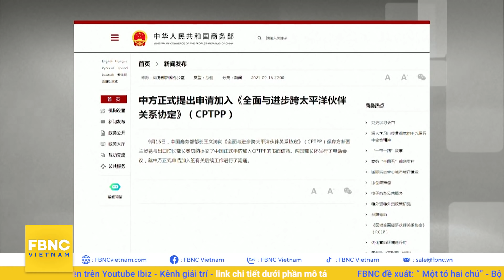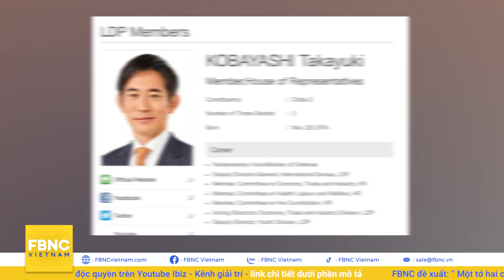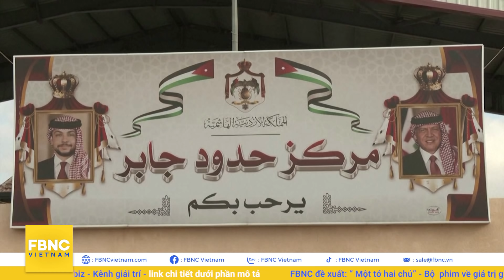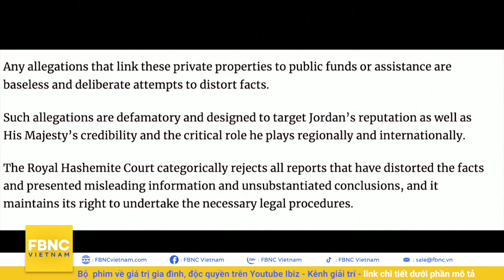Tin thế giới 5/10 | Phái đoàn Pháp thăm Đài Loan bất chấp phản đối của Trung Quốc | FBNC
Tin thế giới 5/10 | Phái đoàn Pháp thăm Đài Loan bất chấp phản đối của Trung Quốc
BẤT CHẤP TRUNG QUỐC PHẢN ĐỐI, PHÁI ĐOÀN QUỐC HỘI PHÁP ĐI THĂM ĐÀI LOAN
THIẾU ĐIỆN NGHIÊM TRỌNG, LẦN ĐẦU CHIẾT GIANG PHẢI NHẬP THAN TỪ KAZAKHSTAN
NHỮNG CÁ NHÂN GIỮ VỊ TRÍ CHỦ CHỐT TRONG CHÍNH PHỦ MỚI CỦA NHẬT
THỊ TRƯỞNG THỦ ĐÔ MANILA NỘP ĐƠN TRANH CỬ TỔNG THỐNG PHILIPPINES
BÀ SUU KYI MỆT MỎI VÌ HẦU TÒA QUÁ NHIỀU
TỔNG THỐNG PALESTINE ĐÓN PHÁI ĐOÀN ISRAEL Ở RAMALLAH
NGA LẦN ĐẦU TIÊN BẮN THỬ THÀNH CÔNG TÊN LỬA SIÊU THANH TỪ TÀU NGẦM
NHÀ VUA JORDAN NHẬN CUỘC GỌI ĐẦU TIÊN TỪ TỔNG THỐNG SYRIA SAU NHIỀU NĂM
NHÀ VUA JORDAN BỊ TỐ CHI HÀNG TRĂM TRIỆU ĐÔ LA TIỀN THUẾ MUA ĐỒ CÁ NHÂN
HÃNG HÀNG KHÔNG LUFTHANSA BỔ SUNG 4 CHIẾC AIRBUS A350 VÀO ĐỘI BAY
HAI NHÀ KHOA HỌC MỸ GIÀNH GIẢI NOBEL Y HỌC 2021
CÁC NHÀ LÃNH ĐẠO TÔN GIÁO ĐƯA RA TUYÊN NGÔN CHUNG TRƯỚC COP26
TỔ CHỨC SINH NHẬT CHO BA CÁ THỂ GẤU TRÚC Ở THƯỢNG HẢI (TRUNG QUỐC)
THAM QUAN BẢO TÀNG LÀM BẰNG RÁC THẢI NHỰA Ở INDONESIA
ĐẢO BALI CỦA INDONESIA MỞ CỬA ĐÓN DU KHÁCH QUỐC TẾ TỪ 14/10
GHÉ THĂM HỘI CHỢ SÁCH LỚN NHẤT Ả RẬP XÊ ÚT
NGHỆ SỸ ALEJANDRO SANZ NHẬN NGÔI SAO TRÊN ĐẠI LỘ DANH VỌNG